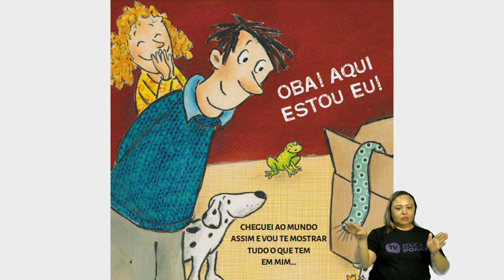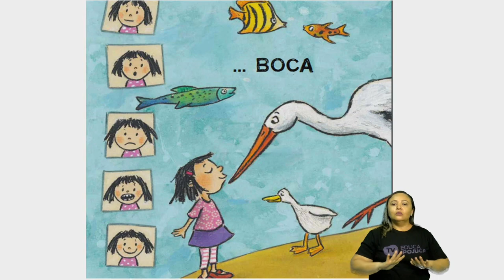CONTAÇÃO DE HOSTÓRIA AULA N°006